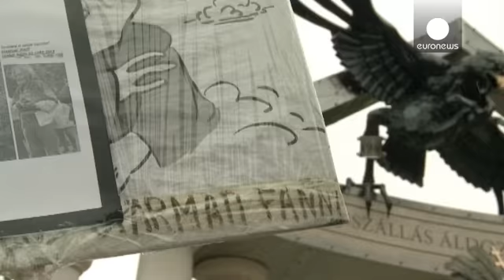ادامه اعتراض ها به بنای یادبود هولوکاست در میدان مرکزی شهر بوداپست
موافقت  دولت مجارستان با عدم برگزاری یک مراسم ویژه  برای یادبود قربانیان هولوکاست نیز مخالفان را راضی نکرده و آنها همچنان خواستار تغییر بنای یادبودی هستند که به مناسبت هولوکاست در میدان آزادی شهر بوداپست بنا شده است.
سازمان های مدنی می گویند، به اعتراض های خود تا پایان این هفته ادامه خواهند داد.
این مراسم  قرار است در هفتادمین سالگرد اخراج یهودیان از مجارستان و انتقال آن ها به کمپ های نازی برگزار شود.
جامعه یهودیان مجارستان ضمن انتقاد  می گوید  دولت با ساخت این بنا که از قربانی بودن مجارستان در ...